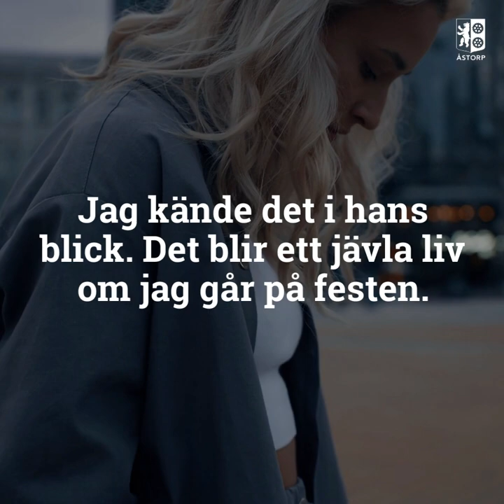Våld i nära relation - det finns hjälp att få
Behöver du prata med någon eller behöver du hjälp?
Här kan du få tips, råd och stöttande samtal som inte registreras.

Förutom samtalsstöd kan du få stöd med:

-Behandling
-Stöd och uppbackning för att du ska kunna förändra din situation
-Praktisk hjälp i en akut situation
-Skydd
-Ekonomiskt bistånd